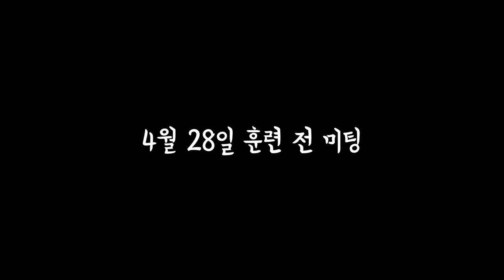훈련 전 미팅시간 으쌰으쌰! 서로서로 박수쳐주며 분위기 업 (4.28)